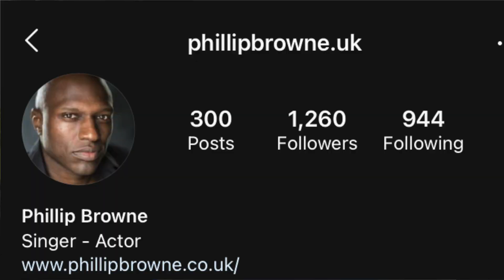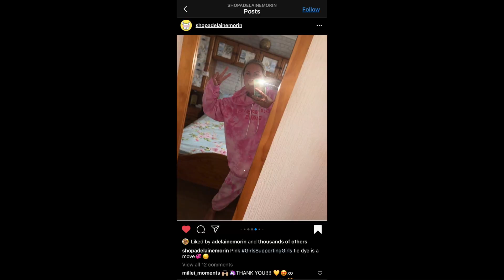my CURRENT FAVOURITES (things I have been LOVING recently) September 2020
Hello friends. I am so sorry to have been missing for a while. There has been a lot going on of late and not everything is right for channel content. Today though, I would like to share with you some of my favourite things, from small yet FABULOUS creators (Phillip Browne and June Stay), to my daily ‘go to’ essentials.

Life is about the journey, now more than ever. I believe we should be surrounding ourselves with happiness, positivity and those who love us.

Enjoy xo

If you do enjoy my vlogs and would like to help me keep making more fun editions, showcasing my adventures through life, please take a look at my Patreon page and consider donating or joining to help me grow 🌻💓xo

Amazon links to my EVERYDAY essentials:

USEFUL-
multifunctional bandana neck warmer, seamless magic scarf tube

13 in 1 elastic magic head wrap (plain)

large hand warmer/ power bank with LED Flashlight

small handwarmer/ power bank

large hand warmer in the same style as the smaller one (7800mAh)

hair clips/ barrettes (seamless)

Eclat Natural Skincare - Lash Serum

Inverted Umbrella - wind proof, handle and carry bag

Pink heavy duty car mats

proscenic T21 Air Fryer 5.5L LED touch screen and wifi smart app

TECH-
Smart WiFi Power Strip

LaCie 5TB Shock Resistant Hard Drive

iPad sleeve/case

iPad smart case with sleep/wake function

iPhone 11 Tempered Glass screen protector

Smartphone suction car mount holder

AirPod silicone case - 7 in 1 pack

AirPod Silicone case

Belkin Wireless charging pad

ECHO-
Glass water bottle 550ml BPA free and leak proof

OrganiCup Menstrual Cup

Reusable Bamboo Menstrual Pads

10 pack of glass straws

8 piece straw carry pouches

Follow my adventures on Instagram @millei_moments
My Depop is now up and running in the UK too 💸 @Millei